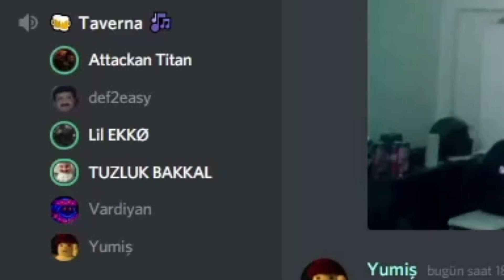Valaska Hesabı Neden Lanetlendi?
HIZ VER!